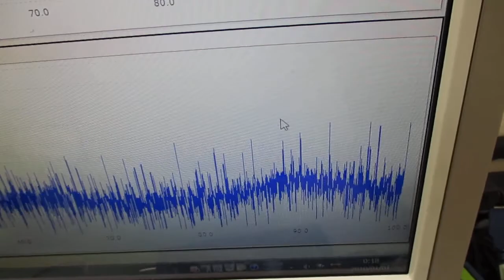技術動画（超音波制御技術）